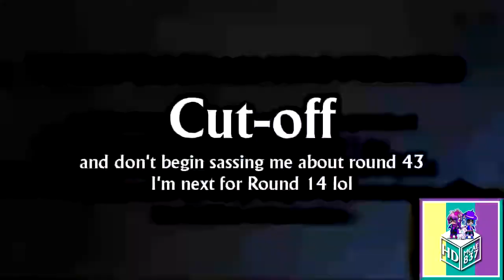Fuji & Sushi When They Meet Mr. D0ucheBag (YTPTR13 vs Myself)